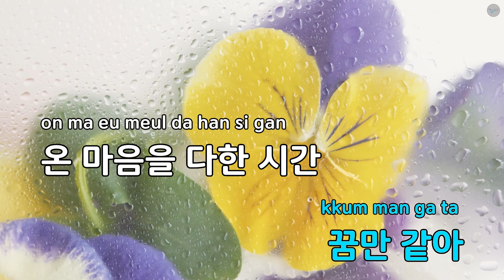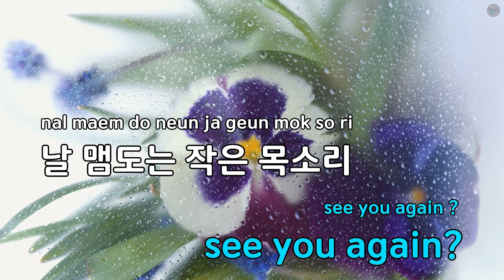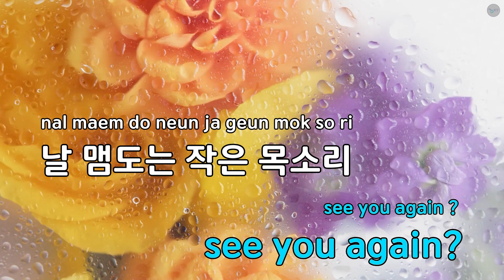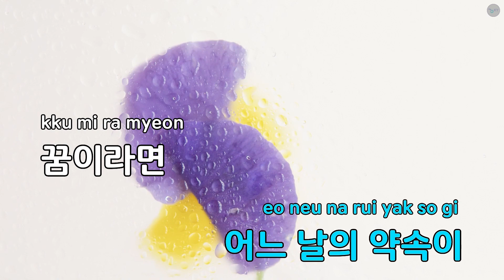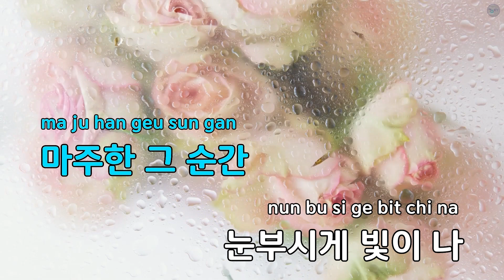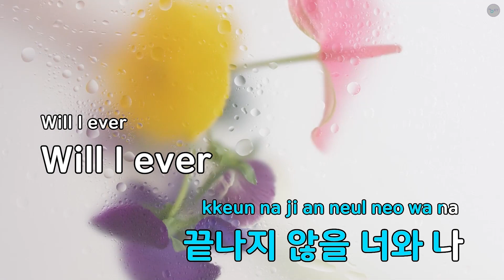Will I Ever See You Again? - Red Velvet(레드벨벳) (KY.80906) / KY KARAOKE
"★ 곡 정보 ★
번호 : 80906
제목 : Will I Ever See You Again?
가수 : Red Velvet(레드벨벳)
작사가 : 이은화,강은정,이..
작곡가 : Mats Koray Genc,..

Copyrightⓒkeumyoung

Will I Ever See You Again?